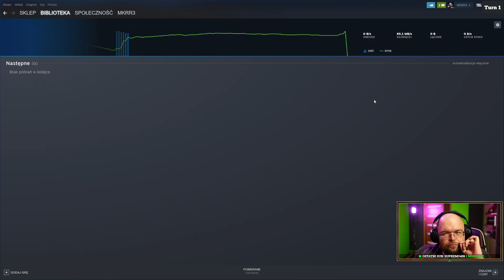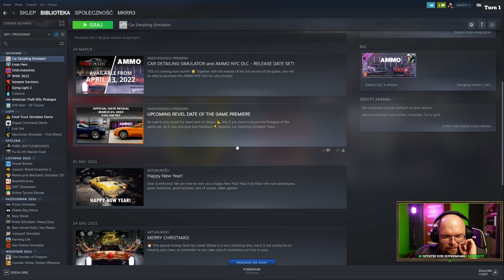Wybornie! - Hearthstone USTAWKA